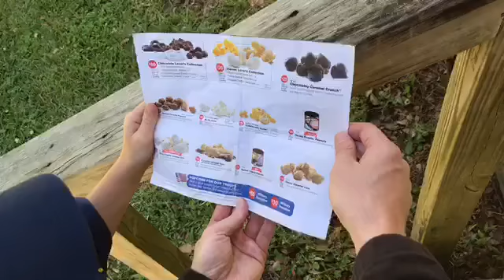How to be a Great Salesman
Follow along as Teacher Mark, Crawford, and Hugh show how the domains of resilience can be applied in many parts of life, including marketing! For all of our aspiring young entrepreneurs out there, we hope you enjoy it!